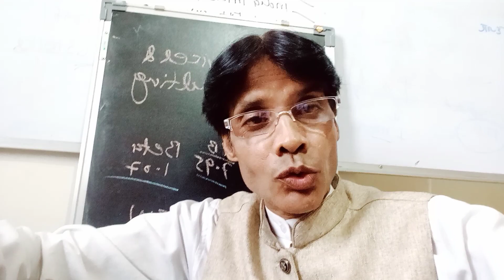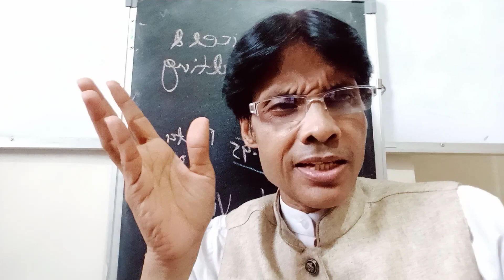Adani Group के शेयर धारक 48 घंटे सो नहीं पाएंगे जानिए क्यों?mba_vk_singh